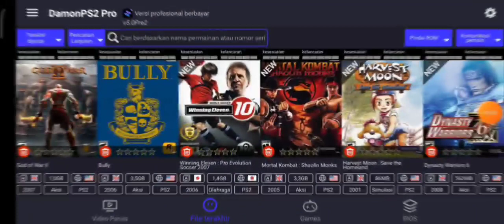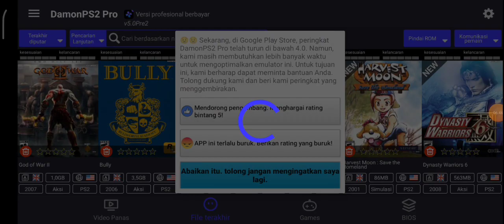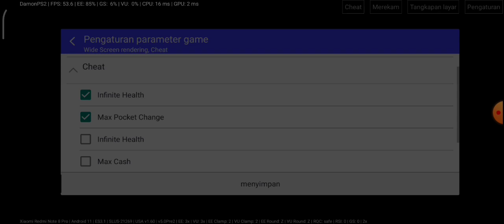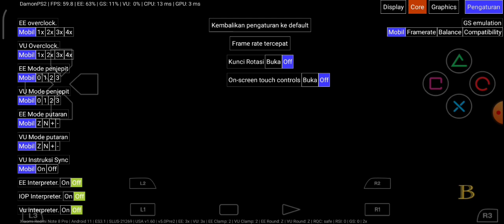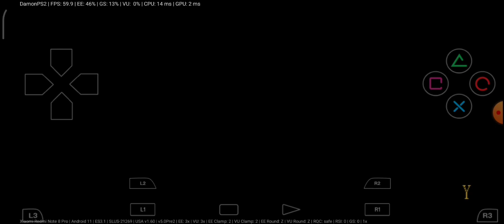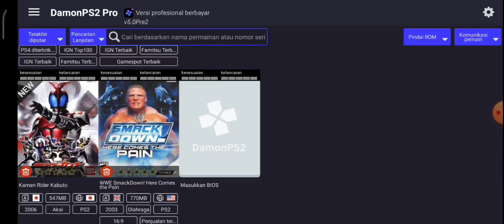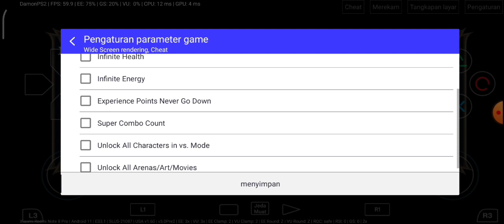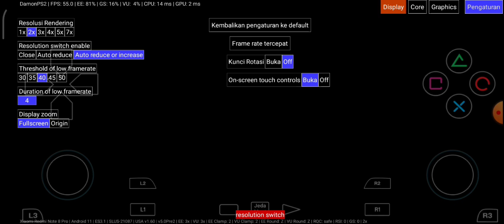DamonPS2 Pro V5 Test On Mediatek Helio G90T Redmi Note 8 Pro